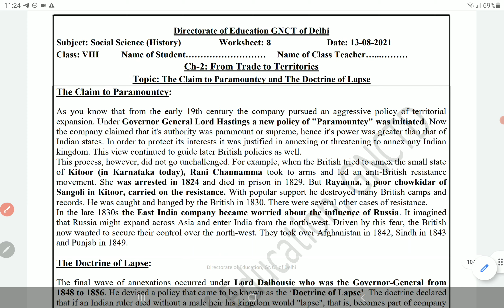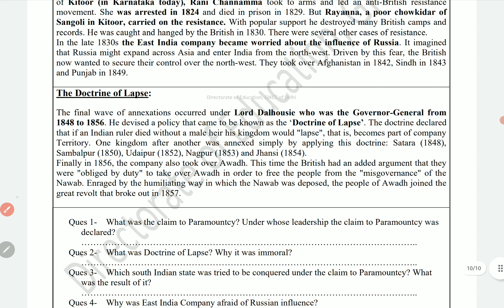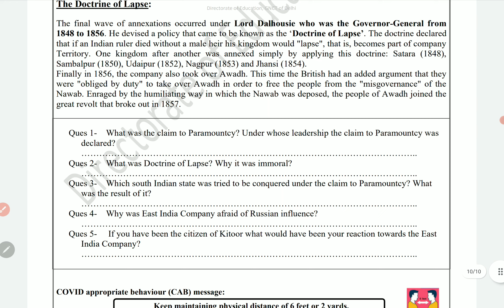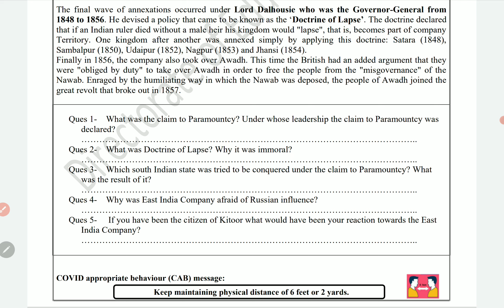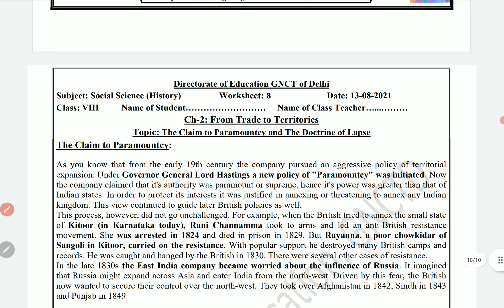Class 8 Social Science worksheet 8 English medium 13 August 2021 | 8th SST worksheet 8 13 August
Class 8 Social Science worksheet 8 English medium 13 August 2021 | 8th SST worksheet 8 13  August | PCMB DIGITAL GURUKUL